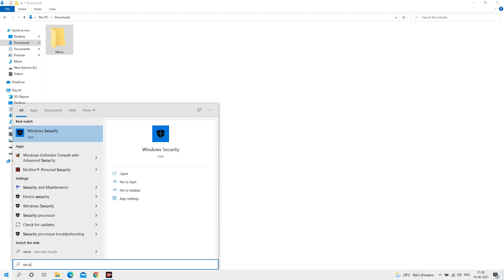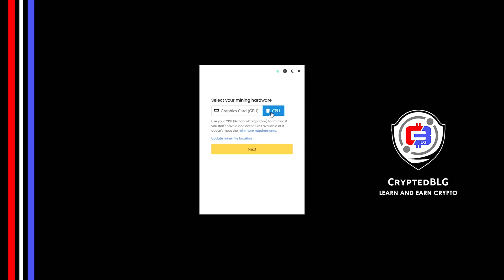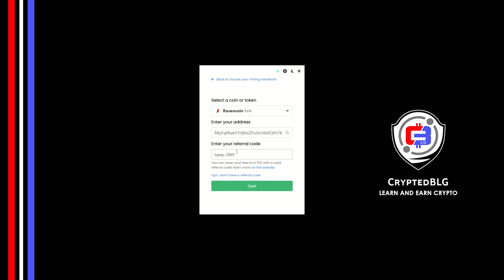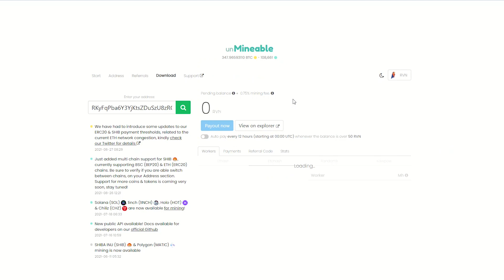Easily Mine Ravencoin On Any Computer or Laptop | How To Mine Ravencoin | RVN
This video shows you how to easily mine Ravencoin on any computer or laptop (Windows) using the Mining software (which is free, minus the 1% fee of mining profits, which can be reduced to 0.75% by using the referral code given below).
By following the steps, you can start RVN within 3 minutes.

BTC - 3Nr4qwBvsvpyEjQuVgn7JKZGyAGsARN6kg
ETH - 0x7e3666BEf51156CFEd74179a5131eb28a8742696
MATIC - 0x545fb44bb6ef63933fbe9c9f9c1214db7b97a5d7
ZEC - t1ctRUzNmdBABope5xKZYkGoPHTpxPdnGr5
0x - 0x4ad7C57dAacadA07529C37D27Ce3C7e6c41D1B1A
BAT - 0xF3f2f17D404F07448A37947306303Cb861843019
DOGE - DHcQ5RRGSKR8AVHUqxQ8JQKtbjnyYb96DQ

Timestamps
0:00 Intro
0:19 Create New Folder
0:27 Windows Security Settings
0:52 Download Miner
1:14 Extract Miner
1:22 Select Mining Hardware
1:42 Select Coin & Enter Your Wallet Address
1:52 Referral code
2:03 You're Mining RVN!
2:09 Settings
2:14 Mining Intensity
2:18 Mining Algorithm
2:32 Other Settings
2:49 Web Dashboard
3:12 Outro

Tags & Hashtags
how to mine Ravencoin 2021, how to mine Ravencoin in 3 minutes, this beginner friendly mining tutorial, the best way to mine Ravencoin for beginners, easily mine Ravencoin on any computer, mine Ravencoin on windows, mine Ravencoin at home, easy way to earn passive income, how to mine your first Ravencoin

This video is not intended to entice anyone to do anything and the decision completely relies upon viewers to follow and do the same.